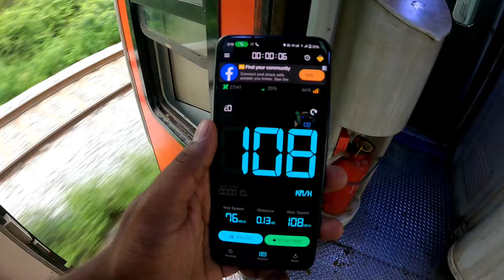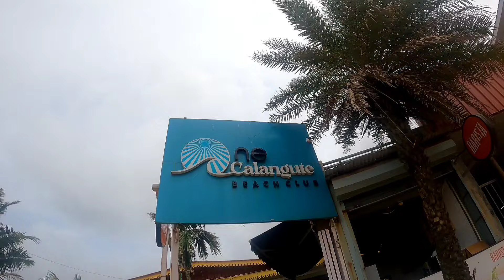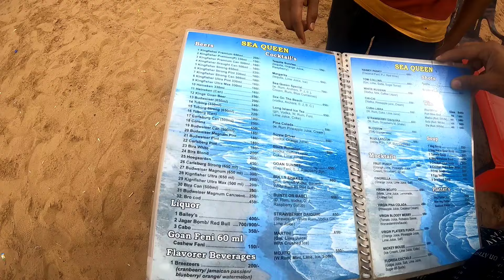Goa trip | Bangalore to Goa | A to z information | Dudhsagar Baga Calangute beach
Exploring Goa in monsoon | Bangalore to Goa | A to z information | Dudhsagar Baga Calangute beach |

goa explore in monsoon season with heavy rain 🌧️

గోవా వర్షాకాలంలో భారీ వర్షంతో అన్వేషిస్తుంది 🌧️

Goa Budget trip | Bangalore to Goa by train | Dudhsagar view Baga beach Calangute beach

dudhsagar train view
Baga beach Calangute beach
anjuna beach
agounda beach
north goa
Panjim old Goa bus trip
bear biryani
goa pubs and clubs

Video content :
Travel vlogs
Moto vlogs
Exploring Unknown places
Camping vlogs
Train vlogs Bus vlogs
Walking and hitchhiking

Play list

Train Series Accessories Using In my vlog

Limited-time deal: GoPro HERO10 Black - Waterproof Action Camera with Front LCD and Touch Rear Screens, 5.3K60 Ultra HD Video, Optical 1X and Digital 4X 23MP Photos (1 Year INTL Warranty + 1 Year in Warranty)
Boys mm1 mic

Limited-time deal: Boya by-MM1 Super-Cardioid Shotgun Microphone with Real Time Monitoring Compatible with iPhone/Android Smartphones, DSLR Cameras Camcorders for Live Streaming Audio Recording
Tripod / gimble

Take a look at this Hiffin 3-Way Monopod Grip Arm Tripod Foldable Selfie Stick, Stabilizer Mount Holder for GoPro Hero 9/8/7/6/5, SJCAM SJ6, SJ7, SJ5000, Yi and All Action Cameras Monopod on Flipkart
GOPRO ADAPTOR

GoPro AAMIC-001 USB Type C to 3.5mm (0.35 cm) Mic Auxiliary Adapter for HERO11, HERO10, HERO9, HERO8, HERO7, HERO6, HERO5
Moble phone

vivo V30 5G (Andaman Blue, 8GB RAM, 128GB Storage) with Out Offers
Ulazi case for GoPro

Ulanzi G9-4 Go Pro 9, 10, 11 Plastic Camera Cage with 2 Cold Shoe Mount for Mic and Led Light, Protective Frame with 52mm Filter Adapter, Lens Cap, Compatible with Tripod Selfie Stick